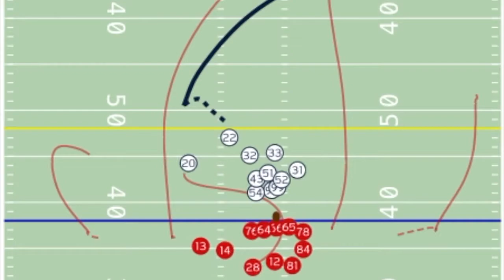Looking at Tom Brady's interceptions